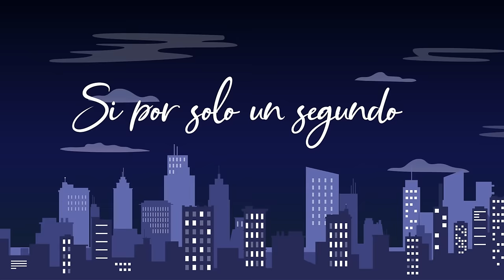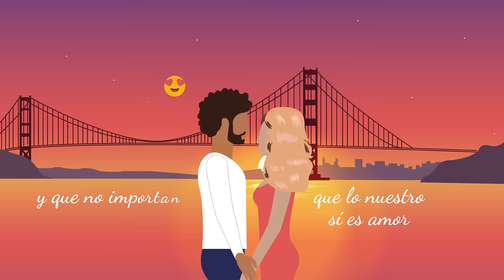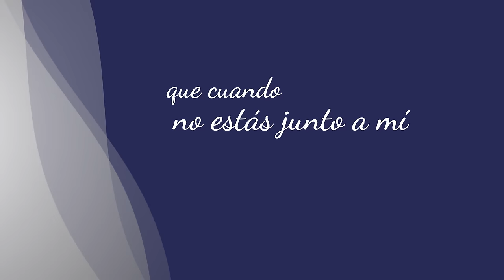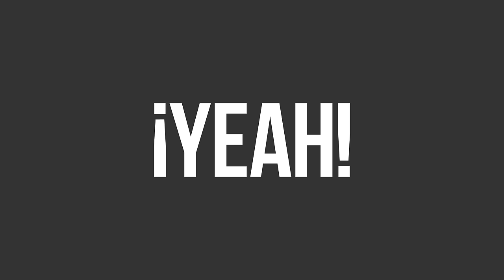Maía – Si Por Solo Un Segundo – Video lyric - Salsa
🎧Escucha mi música en tu plataforma digital favorita: ONErpm.lnk.to/Maia

Letra "Si Por Solo Un Segundo":

Hace un par de semanas que no sé nada de ti,
Y quisiera creer, que estás bien,
Ya no es tiempo de buscar que falló en realidad,
Cuando el error fue de los dos,
No sé qué pasará, no sé qué pasará,
Si algún día nos llegamos a encontrar,
¿Qué me vas a decir?, ¿Qué te voy a decir?.

Si por solo un minuto, si por solo un segundo,
Nos hubiéramos tomado el tiempo para pensar,
Si tuviera un minuto, devolver los segundos,
Que pudiéramos hablar e intentarlo una vez más,
Poder decirle al corazón, que lo nuestro si es amor
Y que no importan los demás….
¡Oh yeah!

Las palabras pueden ser un arma muy letal,
Si las disparas sin pensar,
Hoy solo quisiera decirte,
Que cuando no estas junto a mí,
Duele en el alma seguir
Quiero hablarte, saludarte, mirarte, abrazarte,
Que sigas siendo muy feliz, así no esté junto a ti,
Así no estés junto a mí.
Si tan solo….

Poder decirte la verdad, que te amo más y más….
¡Oooh!

Y poder revivir, todo nuestro sentir,
Late tan fuerte que hasta vuelvo a respirar….

Si tuviera un minuto…Un segundo ohoh,
Y tratar de arreglar,
Y no importan los demás,

Si por solo un segundo,
Si por solo un minuto, nos pudiéramos sentar,

Ay, revivir todo nuestro sentir,
Y tenerte aquí.

Conmigo, feliz.
Aaaaahhh
yeah
¡Óyelo Pa!

Compositores:
Mónica Andrea Vives Orozco (MAÍA) y Andres Gutiérrez (El Guti)

Dirección Producción musical y arreglos:
Diego Galé